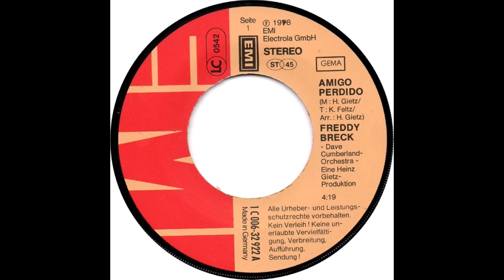Freddy Breck - Amigo Perdido